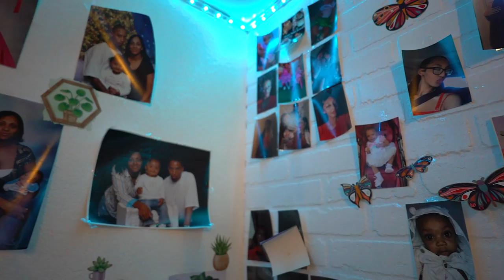MY CHANCE FT. BECKY NARVAEZ & CHRISTINA EVANS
This video is motivational for anyone who knows what its like to fight thru adversity in life. just remember to stay strong and take the chance when you see it coming! -NuHi

Never Underestimate His/Her Intentions